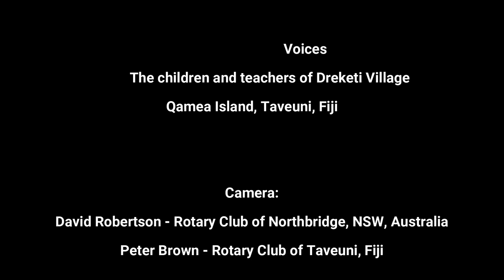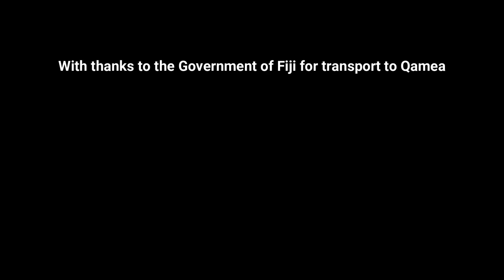Dreketi School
The school at Dreketi was destroyed by landslide in 2016. The Rotary Club of Taveuni is raising funds to help the rebuild.